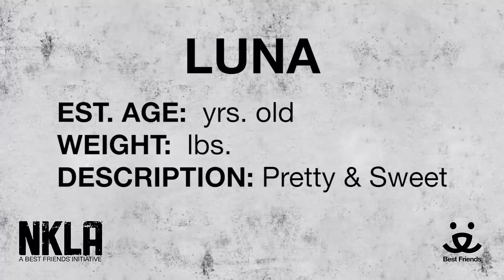Adopt Luna at NKLA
Meet 5 yr old Luna

For more information please:
visit: 1845 Pontius Ave. Los Angeles, CA, 90025